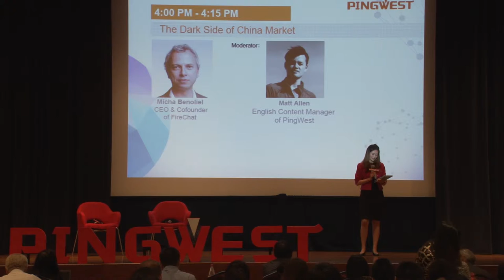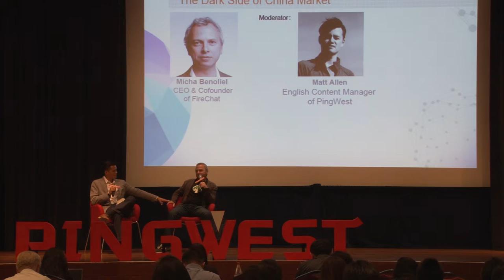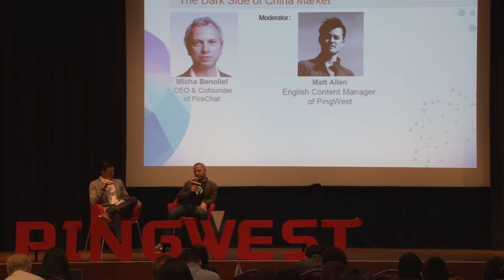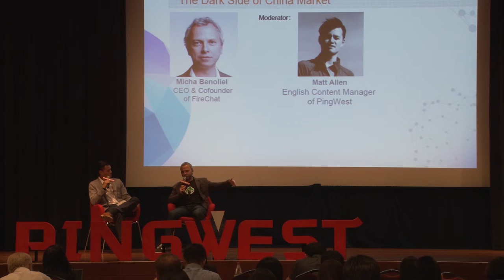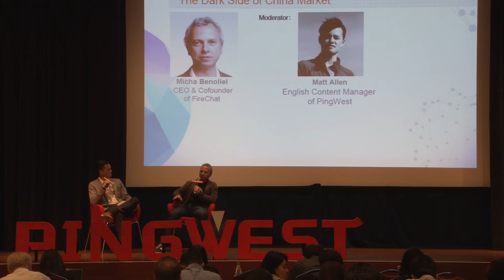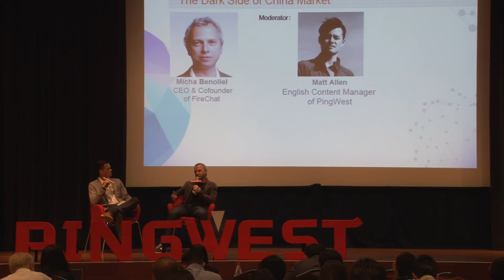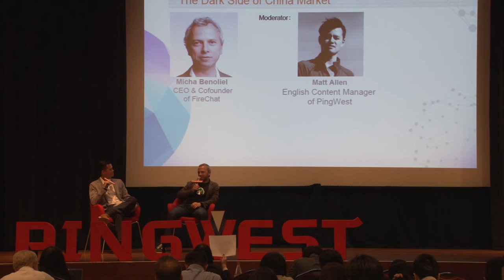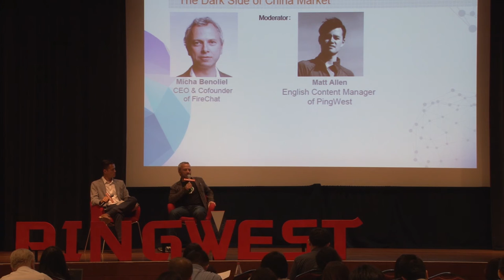FireChat CEO Micha Benoliel: The Dark Side of China Market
Micha Benoliel, FireChat CEO, shared his and FireChat's experience during the HK Protest and things happened afterwards, at PingWest's SYNC 2015 Conference